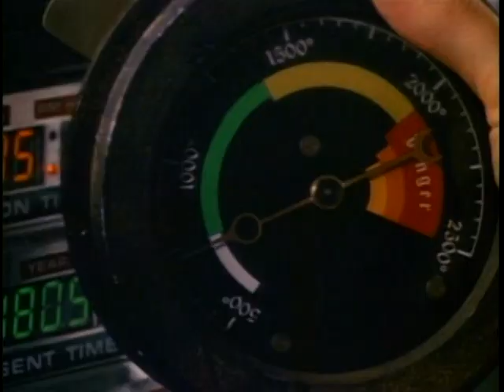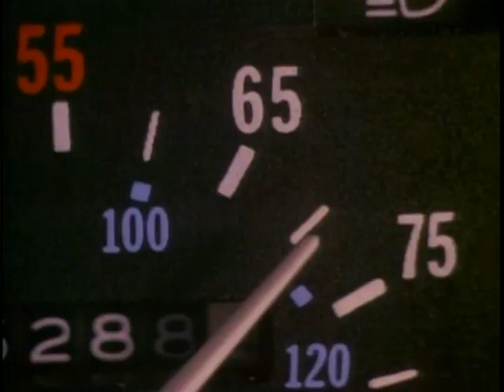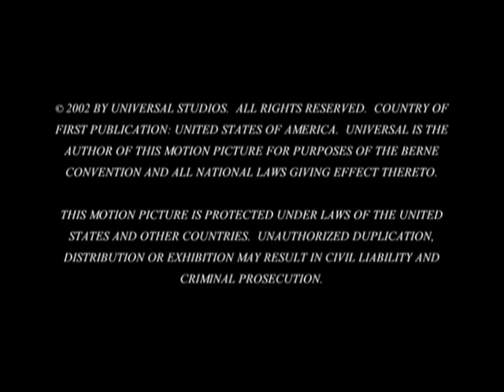The Making of Back to The Future Part III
Documentary of Making Back to The Future 3 from the DVD